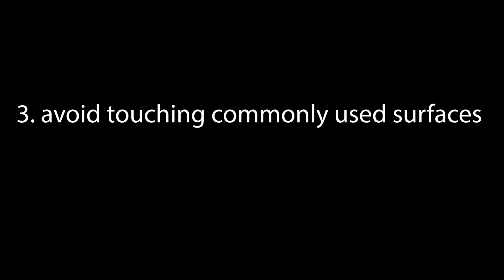On-Site Competition - PSA - Fayetteville High School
Created by: Gigi Smith, Anna Claire Harrison, Thomas Chambers